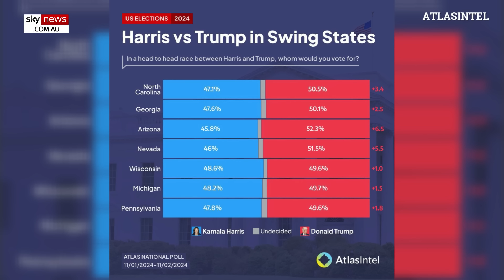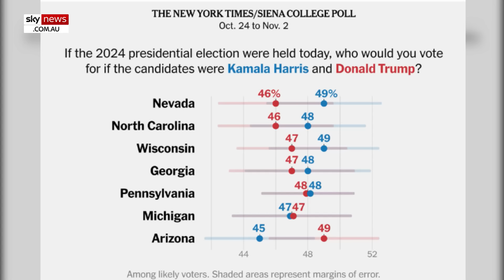Kamala Harris’ panic as new poll shows Trump is leading in all swing states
A new poll shows Former President Trump leading Vice President Harris in all swing states just two days out from election day.

The survey was conducted by AtlasIntel, which has been referred to as the most accurate pollster in the 2020 election.